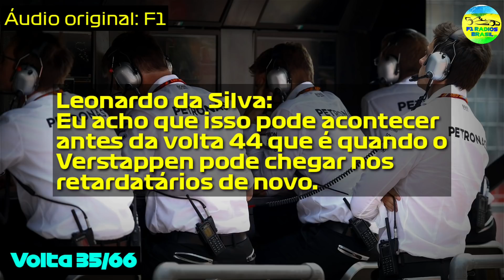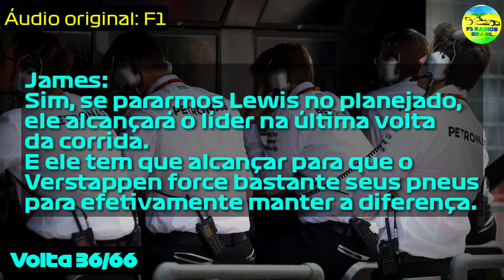RÁDIO - CHEFES da MERCEDES DEBATEM A ESTRATÉGIA DE 2 PARADAS DO HAMILTON | GP da ESPANHA (legendado)